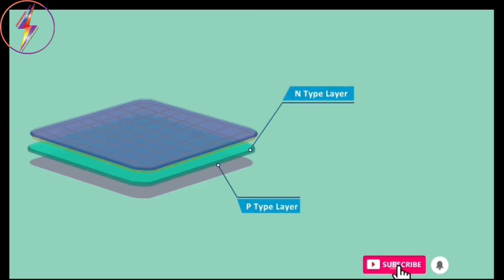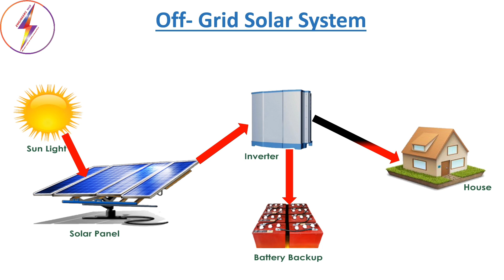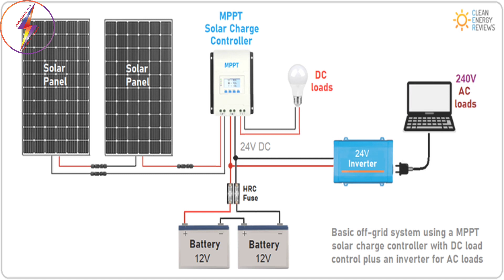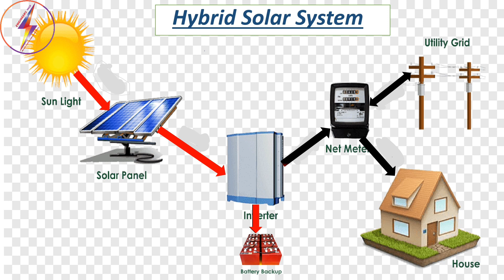সোলার প্যানেল | Solar Panel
Solar panel।
Solar panel system for home।
সোলার প্যানেল কি।
Solar panel connection।
Solar system classification।
Expert advice for off grid solar system in Bangladesh।
Solar energy |

সোলার প্যানেল কিভাবে কাজ করে ||

Solar system is one of the best way for Produce electricity. We need solar panel and some other equipments for produce electricity.
There are some classification for solar. They are On-grid, Off-Grid and hybrid system. It is really useful for all country as like as Bangladesh. Our advice for all to install solar panel at home and Office

My another video link :

How to split AC connection

House wiring for beginners

house wiring Part-1

My YouTube channel Name:

Engineers Tech